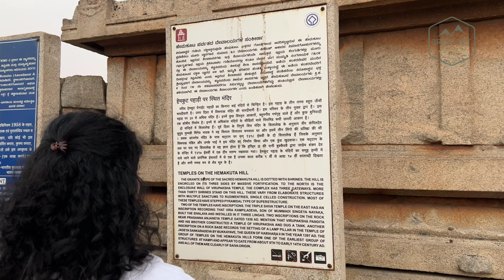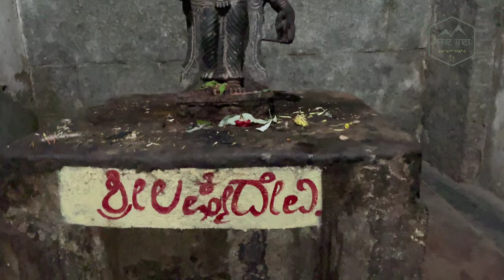कर्नाटकातील हम्पी येथील ७ व्या शतकातील शिवमंदिर | Virupaksha Temple, Hampi – The Surviving Glory!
Virupaksha Temple, Hampi – The Surviving Glory!

The Virupaksha Temple in Hampi is dedicated to lord Shiva. The distance from Bangalore to Hampi is about 350 km. Hampi is a temple town in South India and is acknowledged as one of the World Heritage Sites of UNESCO. Virupaksha Temple is dedicated to lord Shiva. This temple was constructed in Lakkana Dandesha’s assistance who was a commander under King Deva Raya II.Virupaksha temple, Hampi in the Vijayanagara district of Karnataka is an evidence of Hampi’s historical and architectural glory. It belongs to the Group of Monuments at Hampi, declared as a UNESCO World Heritage Site.

The Virupaksha temple, Hampi is dedicated to Lord Shiva, built by Lakkan Dandesha, a nayaka (chieftain) of the ruler, Paruda Deva Raya during the Vijayanagara rule. It is also otherwise known as the Pampapathi temple and is a surviving structure amidst the ruins of Hampi. It is the oldest temple in Hampi and is flocked by pilgrims and tourists. It is different from the Prasanna Virupaksha Temple or the underground Shiva temple in Hampi.

Sasivekalu Ganesha Temple in Hampi

Hampi, a UNESCO world heritage site, is known for its magnificent temples and one such fine specimen is Sasivekalu Ganesha temple. Sasivekalu Ganesha Temple is a huge statue of Lord Ganesha, carved out of a single block of rock. It is one of the major landmarks in Hampi. Sasivekalu Ganesha is about 8 feet (2.5 metres) tall.

How to Reach Sasivekalu Ganesha Temple
Sasivekalu Ganesha Temple is situated in the town of Hampi. Any local transport in the city can be used to reach the temple. You can reach Hampi by any of the following conveyance.

By Air
Hampi does not have an airport but can be reached through the nearby airports. Bellary is the nearest airport, about 615 kms from Hampi. There are a number of buses and taxis available from Bellary to Hampi. Apart from Bellary, Bangalore airport can also be accessed to reach Hampi; it is 353km from Hampi. One can hire a cab or taxi from the airport to reach the beautiful Hampi village.

By Rail
The nearest railway station is located at Hospet which is about 13km from Hampi. Hampi does not have a railway station but can be reached via Hospet rail route. There are many buses and taxis which connect Hampi and Hospet, either of the ways can be opted to reach Hampi.

By Road
Hampi is well connected with major cities and towns of Karnataka by bus service. A number of private and tourist buses run regularly from neighbouring cities to Hampi. Road route is the best one. A direct drive to Hampi through NH 13 route from Bangalore (345 km) and Hubli (165 km) is the other option out of the lot.

Top 15 Tourist Sites in Hampi
Temples in Karnataka
About Hampi
HAMPI SIGHTSEEING, VIJAYANAGARA EMPIRE

Artist : An Jiye
Album and Composed by LOWRIDER

Host and Writter : Madhura Ipte
Concept, Camera and Editor : Tejas Ipte